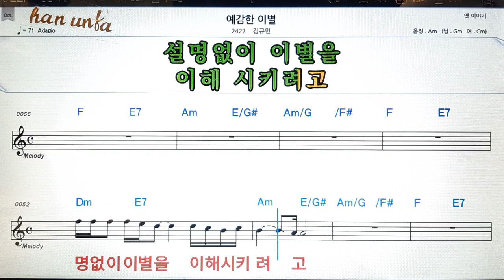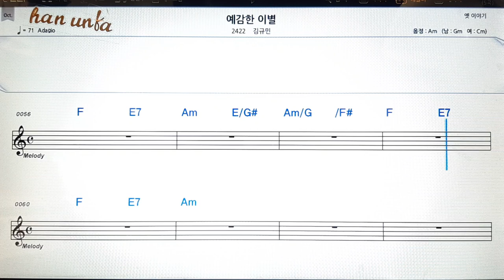예감한 이별/김규민👍노래 반주, 코드 악보,가라오케💋Karaoke*Sheet Music*Chord*MR